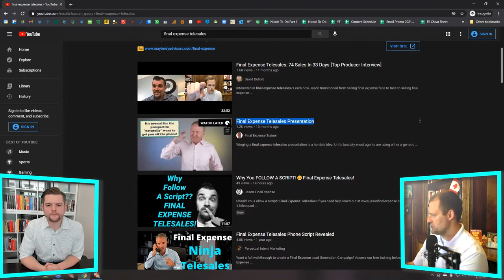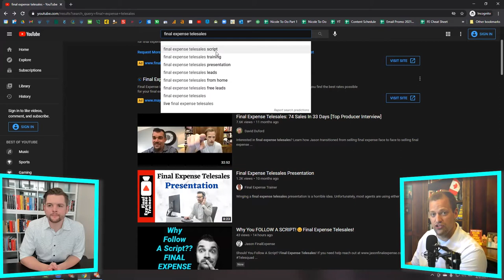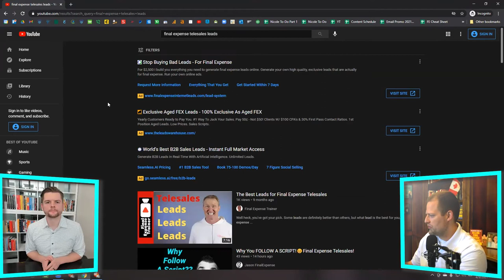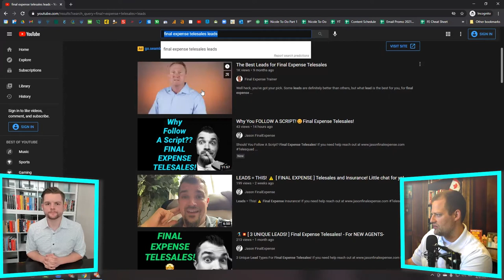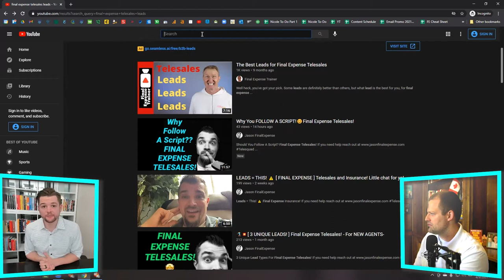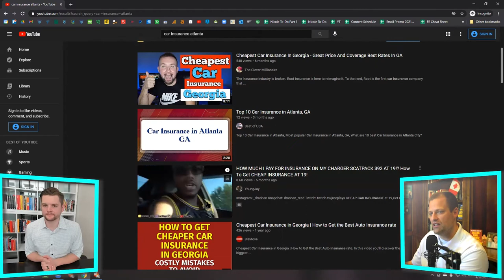How Insurance Agents Can Use YouTube To Grow Their Agency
If you want to learn more about David Duford and what he does, check out his

His YouTube channel has a ton of great training material, you can watch those videos

If you want to see the sale script that P&C insurance agents use to write over 100 policies a month, then you can watch my free sales training video where I demonstrate that script

Vlad Cherchenko
Insurance Sales Lab